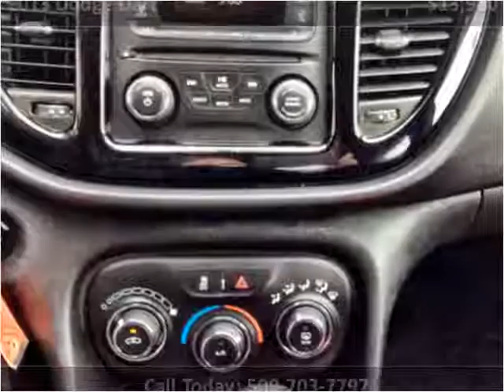2013 Dodge Dart Used Cars Spokane WA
This 2013 Dodge Dart is available from Arrotta's Automax & RV's.